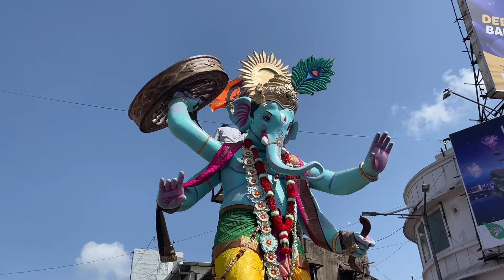સુરતમાં ભાગળ ના બિગેસ્ટ ગણપતિ વિસર્જન યાત્રામાં ગયા | Ganpati Visarjan Vlog | Gujarati Vlog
gujarati youtubers
gujarati youtube channel
gujarati youtube video
gujarati youtube per
gujarati youtube shorts
gujarati youtuber free fire
gujarati youtube channel kaise banaye
gujarati youtube channel ideas
gujarati youtubers comedy
gujarati youtubers ff
gujarati youtubers vlogs
gujarati youtube samachar
gujarati youtuber in uk
gujarati youtuber ka video
gujarati youtuber in Canada
bhajiya recipe
bhajiya recipe in gujarati
bhajiya
bhajiya banavani reet
bhajiya ni chatni
bhajiya kaise banate hain
bhajiya kadhi recipe
bhajiya ni kadhi
bhajiya banane ka tarika
bhajiya chatni recipe
gujarati vlog
all Gujarati vlogs
gujarati thali recipe
Vlogging idea at home
gujarati trending shorts video
gujarati food in surat
best gujarati food in Surat
surat daily vlog
daily wear sarees wholesale surat
surat daily wear sarees
gujarat villages vlogs
gujarati vlog comedy
gujarati recipe video
new gujarati shorts films
gujarati sadi pervani rite
gujarati famous reels
gujarati hotel food
gujarati thali
surat gujarati thali
gujarati thali challenges
Village life vlog in India
Funny movie in gujarati